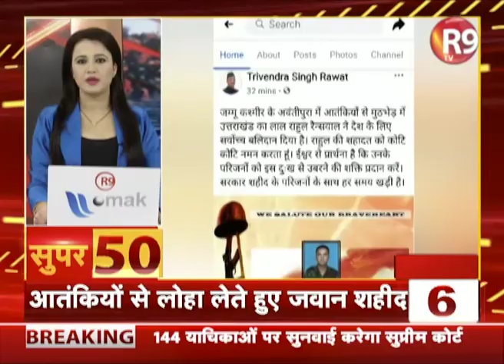देश- दुनिया की ताजा खबरें SUPER 50 के अंदाज में R9TV